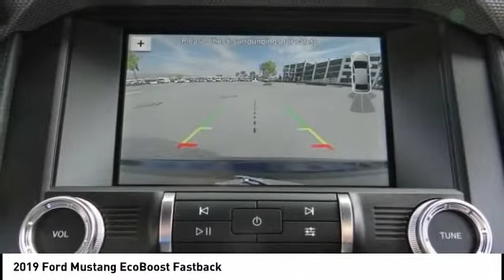2019 Ford Mustang North Hollywood,Los Angeles,San Fernando Valley,Glendale,Burbank M90264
2019 Ford Mustang EcoBoost Fastback

5500 Lankershim Blvd.

SUNRISE FORD NORTH HOLLYWOOD, PROUDLY SERVING NORTH HOLLYWOOD, LOS ANGELES, SAN FERNANDO VALLEY, GLENDALE, BURBANK, AND SURROUNDING CALIFORNIA LOCATIONS THIS KONA BLUE META 2019 Ford MUSTANG IS EQUIPPED WITH A 2.3L EcoBoost, AUTOMATIC TRANSMISSION, AND RECEIVES AN ESTIMATED 21 City/31 Hwy MPG. NORTH HOLLYWOOD CALIFORNIA 91601.